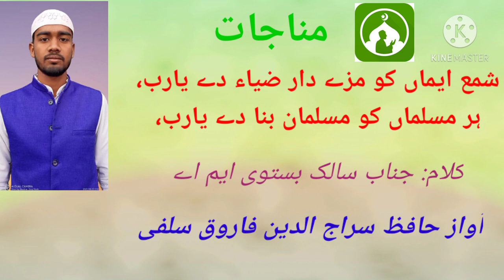Manazat Nazam. By Hafiz Sirajuddin Farook Salafi